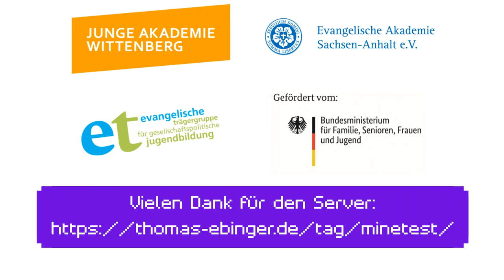Pontius Pilatus - Eine Inszenierung - stogromi's Minetest VLOG - PART VIII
In Minetest spielt eine Gruppe von Kindern aus dem Hoffnungsland des Kirchspiel Dobiens nach, wie Pontius Pilatus vom den Schriftgelehrten und vom Volk überredete wird, Jesus anstelle des Barabas zu verurteilen. Gespielt auf dem Minetest-Corona-Bildungsserver

Ein Projekt der Jungen Akademie Wittenberg / Ev. Akademie Sachsen-Anhalt e.V. mit vielen Kooperationspartnern im Rahmen der Ev. Trägergruppe für gesellschaftspolitische Jugendbildung und gefördert aus Mitteln des Bundesministeriums für Familie, Senioren, Frauen und Jugend.